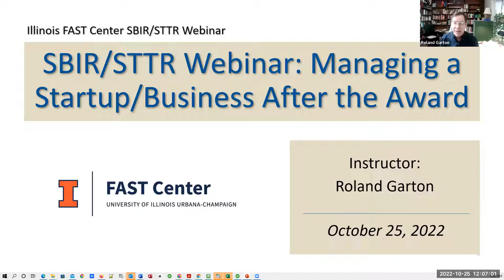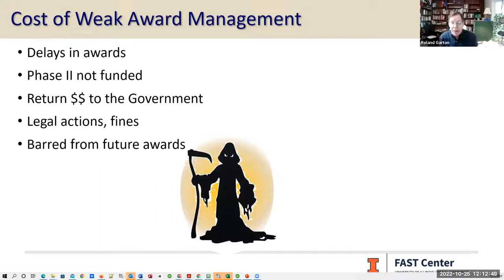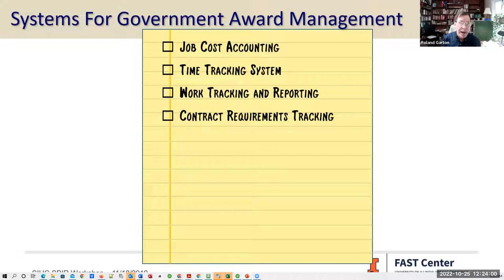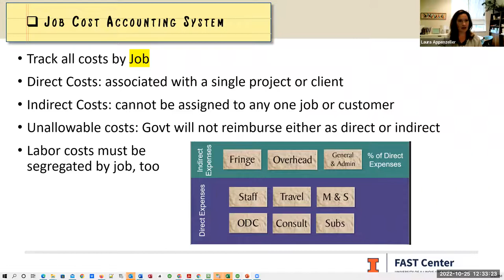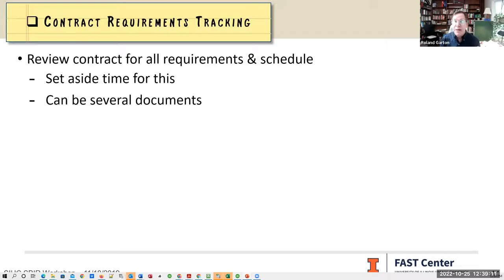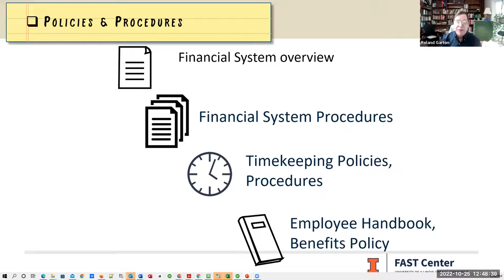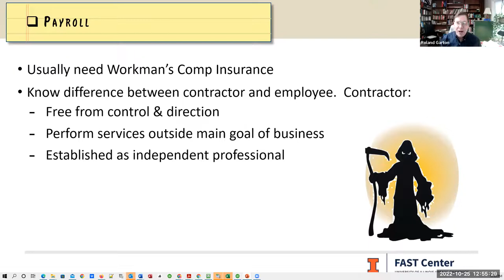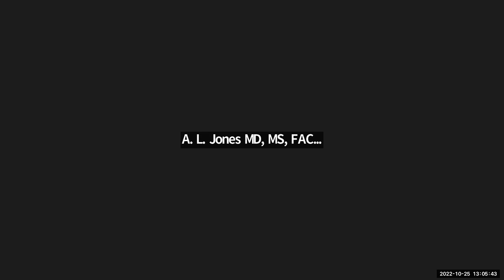SBIR/STTR Webinar: Managing a Startup/Business After the Award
On October 25, 2022 our IL FAST Center webinar focused on Managing a Startup/Business After the SBIR/STTR Award. Our presenter, Roland Garton, has helped scores of startups in meeting these requirements. In this session, Roland provided a high-level overview of administrative and financial systems that need to be established for Government SBIR compliance. He also mentions some common pitfalls and, in keeping with the season, some horror stories where neglected practices rose up to haunt the owners well after the award date.